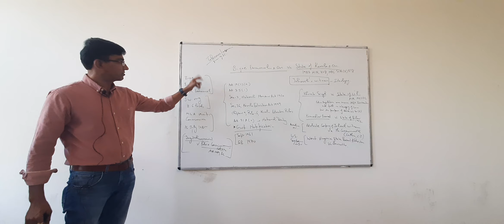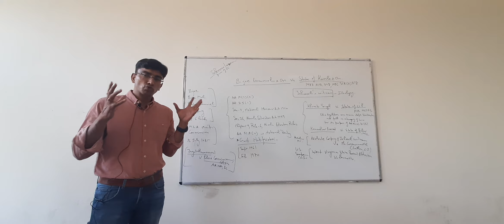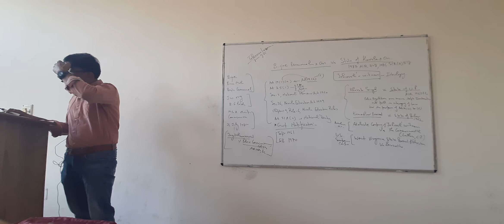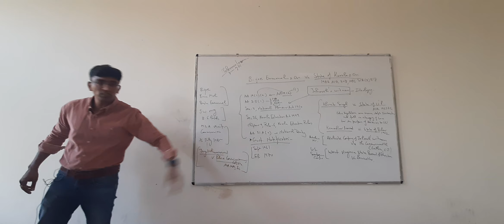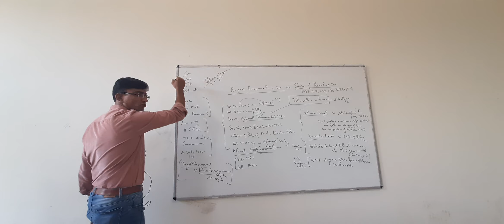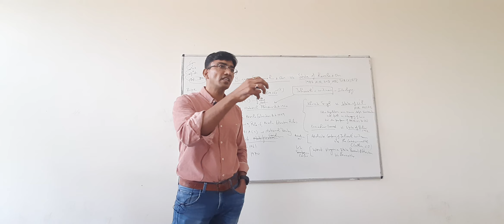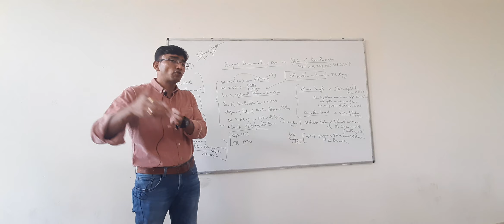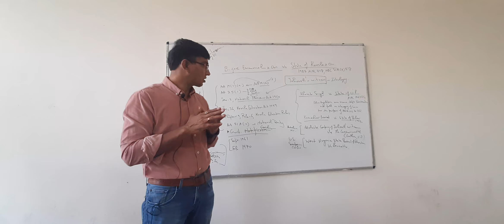Bijou Emmanuel vs State of Kerala , 11 Aug 1986. Art 19 ( 1) (a) and Art 25 of Indian Constitution.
National Anthem, kerala Education  Act 1959, Freedom of speech and expression , Right to Religion.